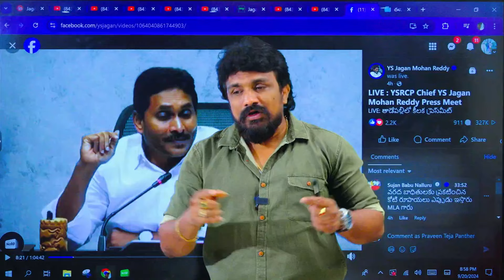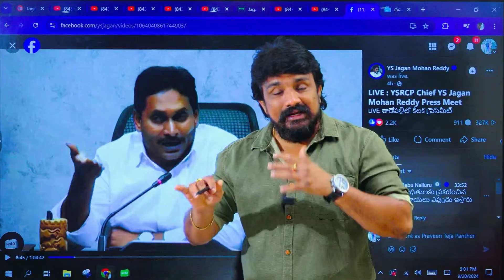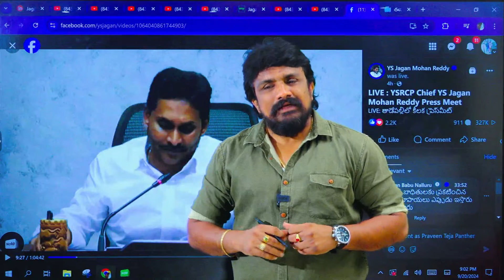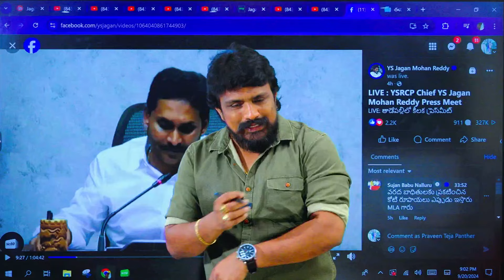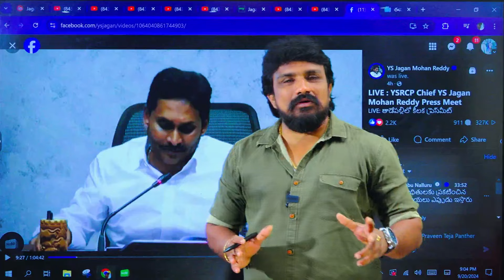విజయవాడ వరదల విషయం లో జగన్ బ్రో ని అడ్డంగా ఇరికించిన నేషనల్ మీడియా..! | Rajesh Mahasena